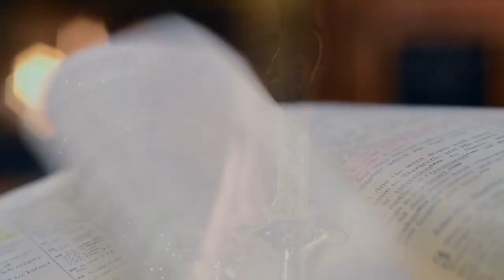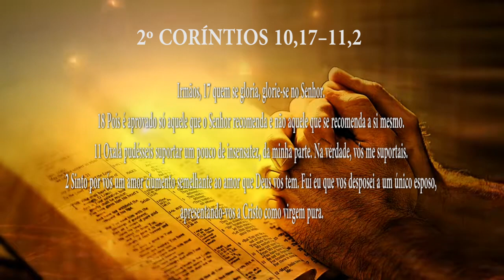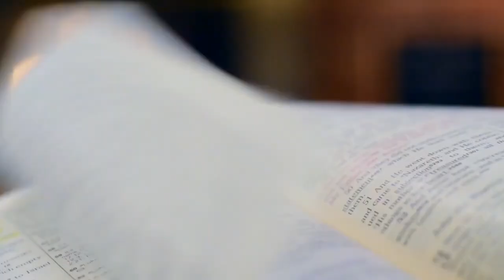PG PALAVRA DE DEUS MEDITADA (25/08/2023)